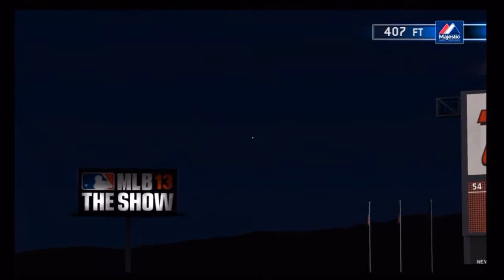TRUMBO! - MLB 13 The Show: Los Angeles Angels Franchise - EP12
This is my new Franchise Mode and Manager Mode with the Halos!
The saving of Mike Scioscia!

TAGS: Arizona Diamondbacks Atlanta Braves Baltimore Orioles Boston Red Sox Chicago White Sox Chicago Cubs Cincinnati Reds Cleveland Indians Colorado Rockies Detroit Tigers Miami Marlins Houston Astros Kansas City Royals Los Angeles Angels Los Angeles Dodgers Milwaukee Brewers Minnesota Twins New York Mets New York Yankees Oakland Athletics Philadelphia Phillies Pittsburgh Pirates San Diego Padres San Francisco Giants Seattle Mariners St. Louis Cardinals Tampa Bay Rays Texas Rangers Toronto Blue Jays Washington Nationals Turner Field Georgia MLB 13 The Show 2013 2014 Season Franchise Mode Major League Baseball Highlights Gameplay game play Commentary highlights spring training world series postseason National League American Interleague play let's 2k13 versus vs how to hit a home run pitch throw a double play single double triple strikeout game winning walk off strikeout dunbarsnackbar dunbar snackbar machinima sports espn machinimasports Lou Gehrig road to the show Kevin Millar diamond dynasty cod call of duty black ops 2 minecraft battlefield 4 Chris Stewart Lyle Overbay Robinson Cano Kevin Youkilis Eduardo Nunez Vernon Wells Brett Gardner Ichiro Suzuki Travis Hafner CC Sabathia David Robertson Mariano Rivera Hiroki Kuroda Andy Pettitte Ivan Nova David Phelps Boone Logan Joba Chamberlain Cody Eppley Shawn Kelley Derek Jeter Curtis Granderson Mark Texeria Babe Ruth AAA AA